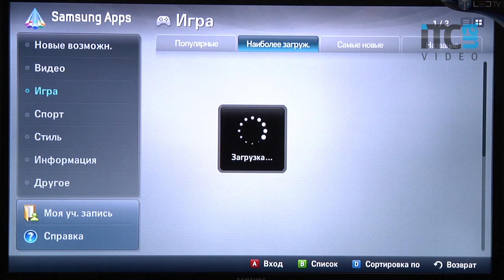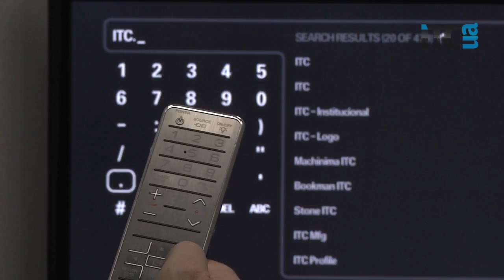Обзор платформы Smart TV (Samsung UE46C7000WW)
Видеообзор платформы Smart TV на примере 3D ЖК-телевизора с 46-дюймовым экраном Samsung UE46C7000WW. Сравнить цены